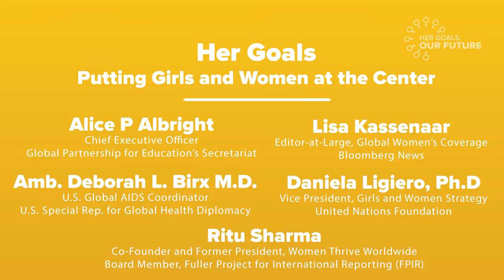Her Goals: Putting Girls and Women at the Center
Alice Albright, of the Global Partnership for Education's Secretariat, Ambassador Deborah L. Birx, U.S. Global AIDS Coordinator, Lisa Kassenaar, of Bloomberg News, Daniela Ligiero, of the UN Foundation, and Ritu Sharma, of Women Thrive Worldwide, speak on a panel at the 2016 International Women's Day Luncheon in Washington D.C.